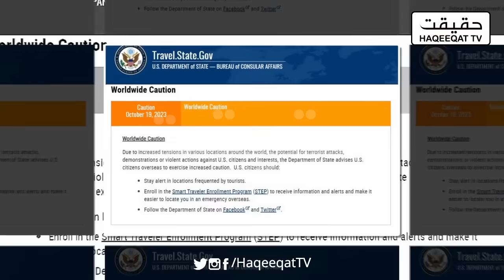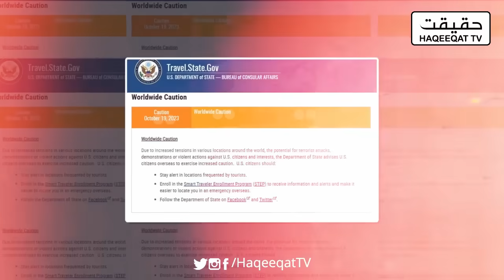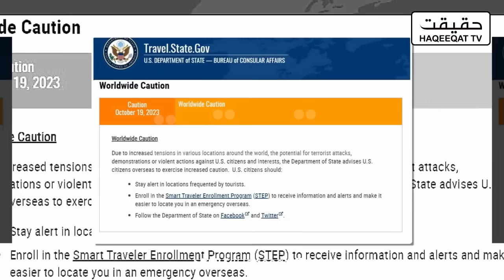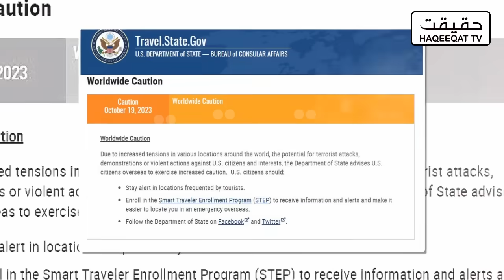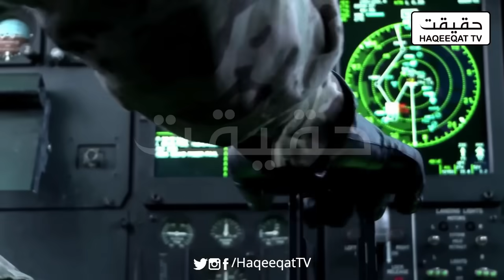US Ships Armored Vehicles to Israel, While Drones Arrive from Germany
In a notable development, the US has sent a shipment of armored vehicles to Israel, while simultaneously, drones have arrived from Germany. This title provides a brief summary of the situation without specifying the purpose or quantity of the armored vehicles or the nature of the drones.